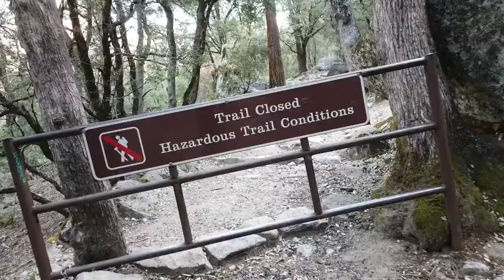VLOG | The Lost Reel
Thank you guys for constantly supporting me on every platform!

EO Volant Ante ✈️ (Go; Fly Forward)